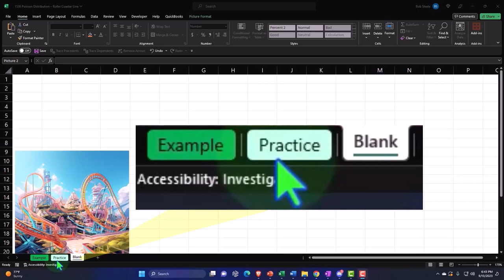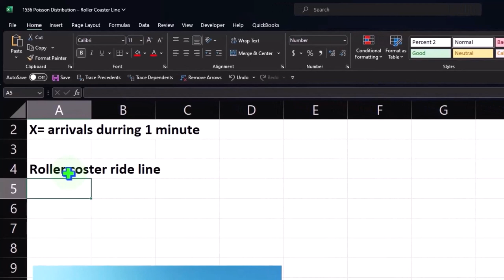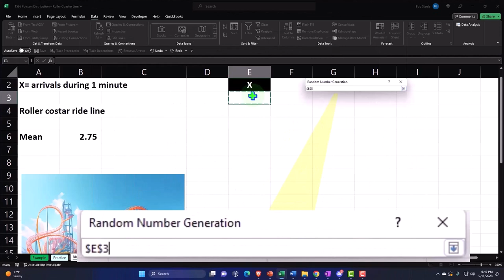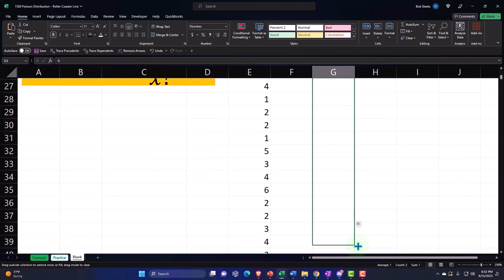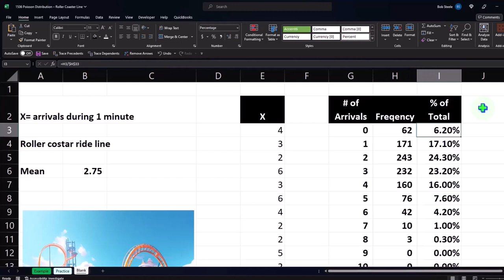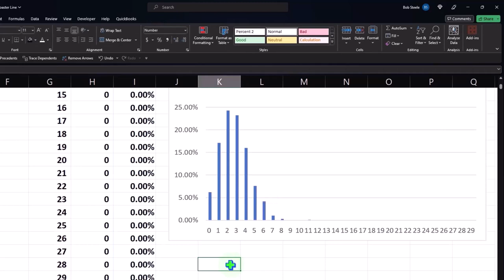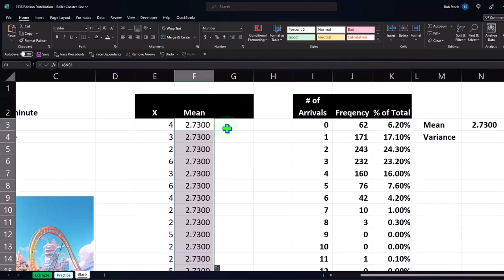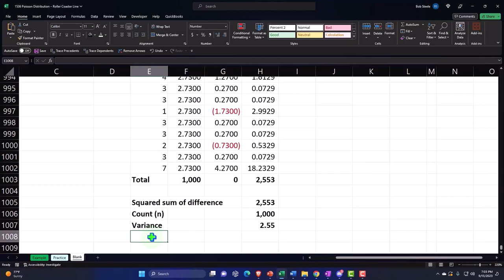Distribución Poisson – Línea de montaña rusa 1536 Estadística y Excel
Distribución Poisson – Línea de montaña rusa